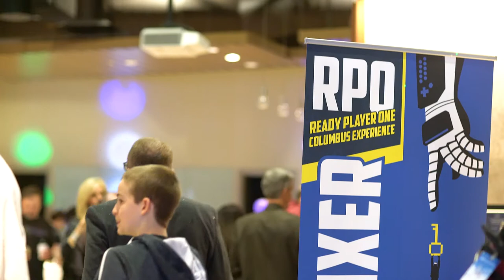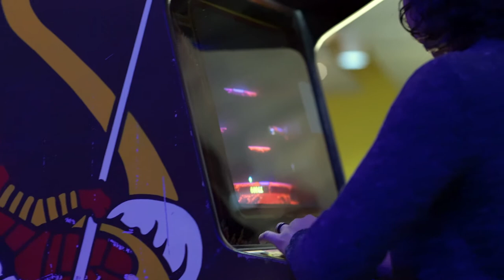Ready Player One Columbus Experience [UA Creative Studios]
Thank you to everyone who was a part of the Ready Player One Columbus Experience event on release day (March 29th, 2018).

This was a great event, and a great way to showcase all the amazing work being done in Columbus around Gaming and Creative Tech.

Lead Videographer: Ua Chamberlain
Videographer: Jake Holler
Editor: Isabel Hickok